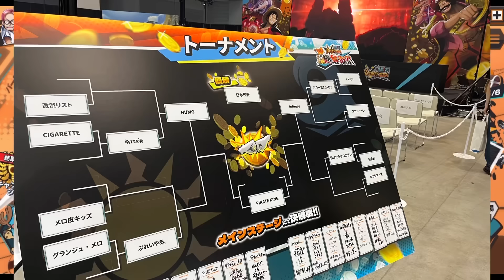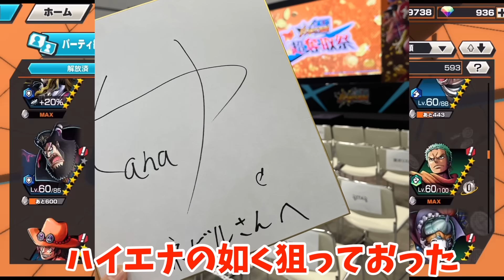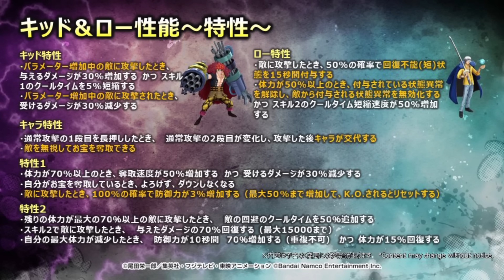8月超フェスがほぼ確。最新情報がヤバすぎる【バウンティラッシュ】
ニカニカニカニカニカニカニカニカニ加ニカニカニカニカ